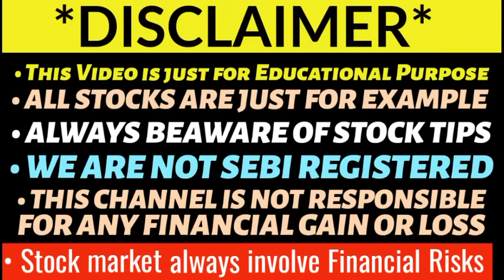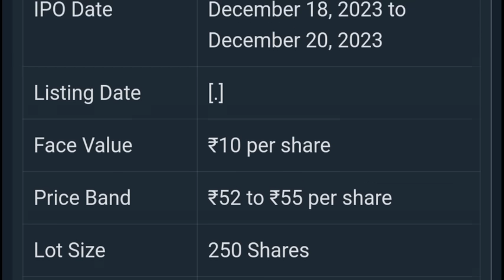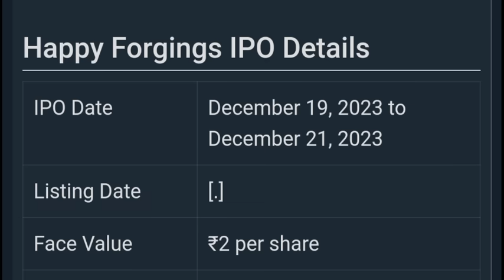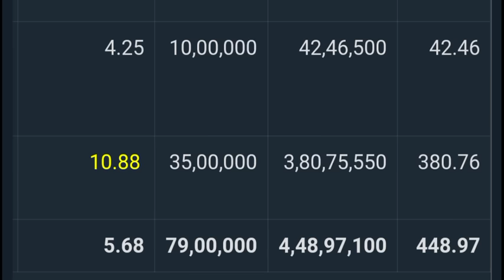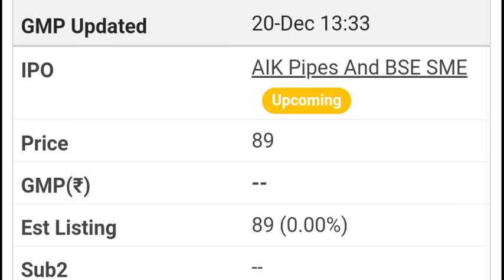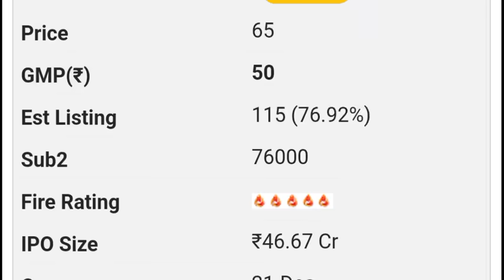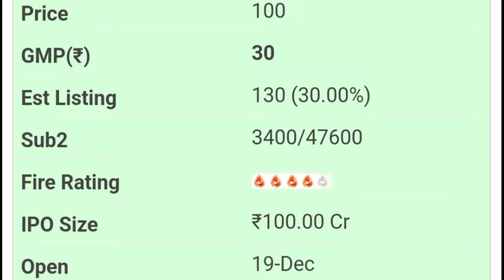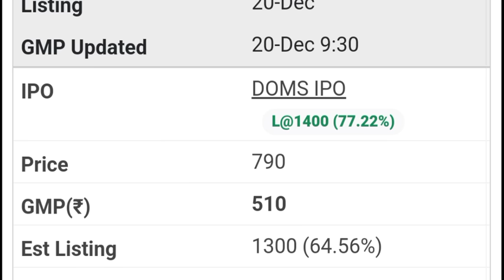HAPPY FORGINGS IPO GMP | AZAD IPO GMP | INOX INDIA IPO GMP | CREDO BRANDS IPO GMP | INNOVA IPO GMP 🔥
Azad engineering ipo gmp
Azad engineering ipo gmp today
Doms ipo allotment status
Motison jewellers ipo gmp today
Rbz jewellers ipo gmp today
Happy forgings ipo gmp today
India shelter finance ipo gmp
Motison Jewellers ipo
Muthoot Microfin ipo
Muthoot Microfin ipo gmp
Happy Forgings ipo gmp
Allied Blenders IPO
Allied Blenders IPO Review
Allied Blenders IPO Date
Allied Blenders IPO GMP
Doms IPO
Doms IPO GMP
Doms IPO Review
Tata technologies ipo allotment
Gandhar oil ipo allotment status
Fedbank financial ipo gmp
Protean egov ipo allotment status
Mama earth ipo allotment
Cello world ipo gmp
Cello ipo listing date
Cello world ipo allotment status
Ask automotive ipo gmp
Esaf small finance ipo gmp